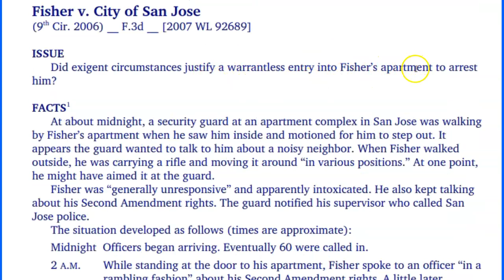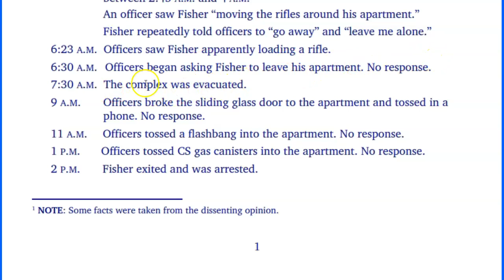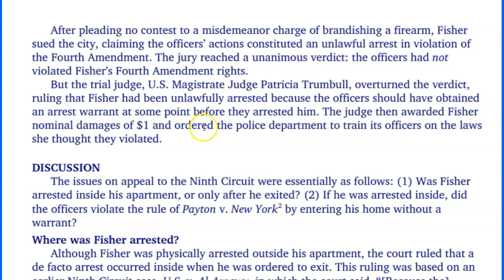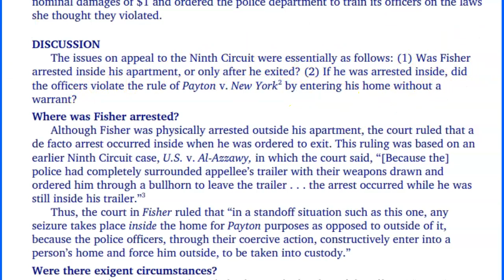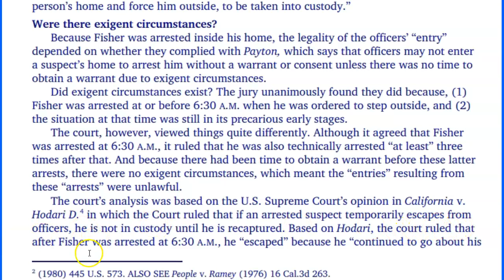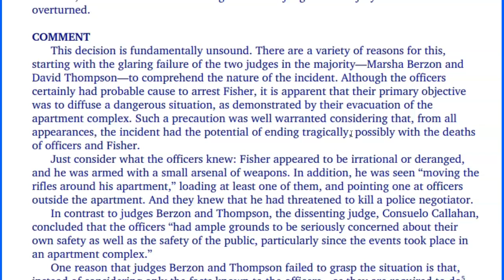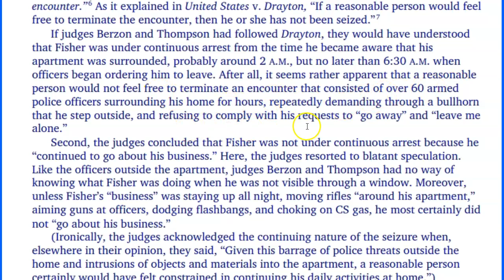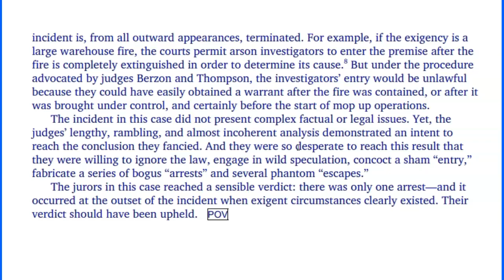Part 8 - Police Exigency & Warrantless Entry Explained - Case: Fisher V. City of San Jose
This will be a multi part series going over some actual cases where Exigent Circumstances were ruled and overturned.  Link to playlist at end for video.